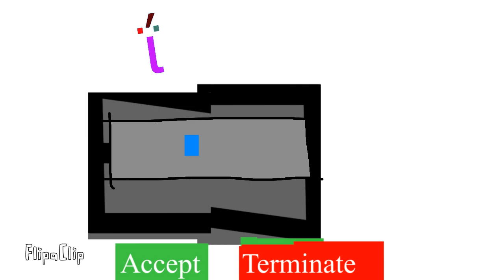symbol lore 44 (fixed)